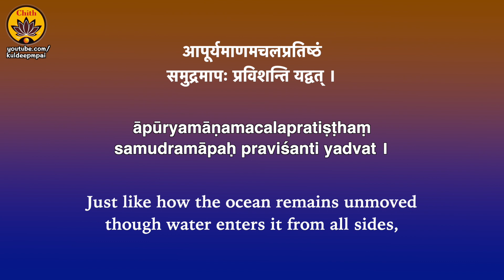ep 46 | Ch 2 Verse 70 | Learn Bhagavad-Gītā with Ishaan Pai & Kuldeep Pai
'Learn Bhagavad-Gita' is the latest initiative by Sri Kuldeep M Pai to promulgate and instill the richness of our cultural heritage to younger generations.

Episode 46.
0:00 - Learn to chant.
4:33 - Chanting together.
5:04 - Meaning of the verses explained.
6:25 - Tidbits: Be still like an ocean!

In this series, Ishaan Pai, a 6 year old talented kid (also Kuldeep Pai's nephew) learns to recite and chant the Bhagavad Gita shlokas from his mama (uncle). Ishaan's diction and clear pronunciation of the sanskrit shlokas, at such a tender age, is sure to inspire the young and aged alike!